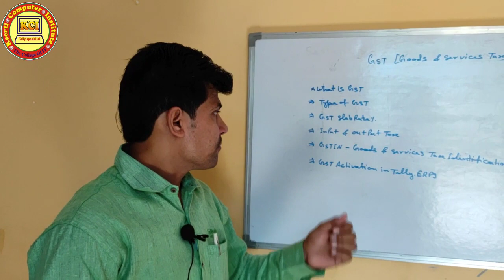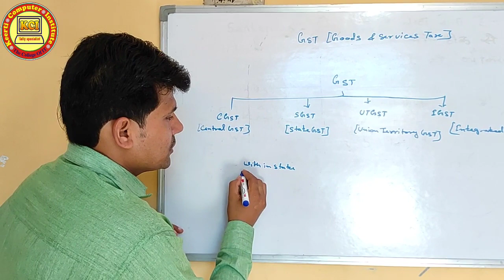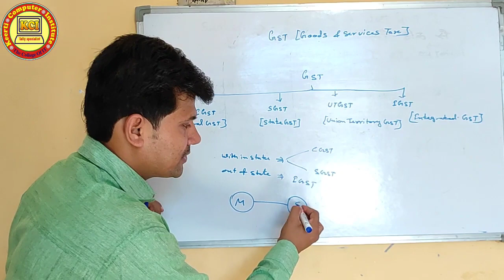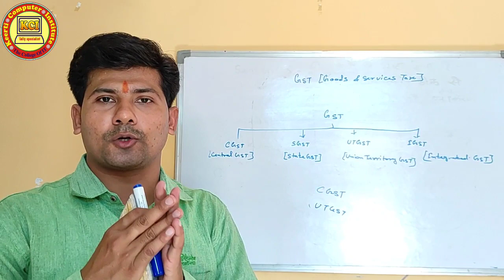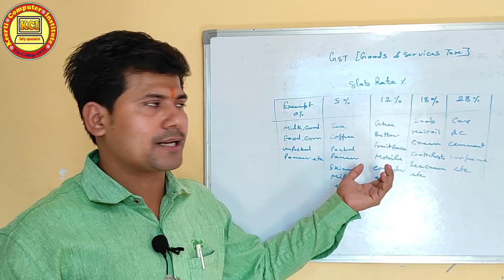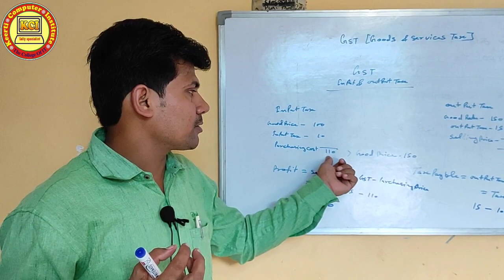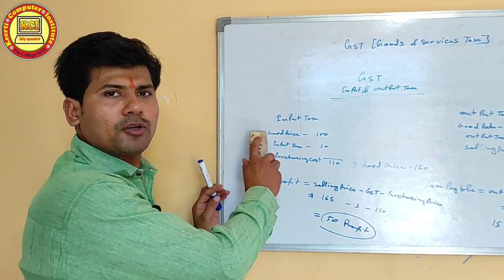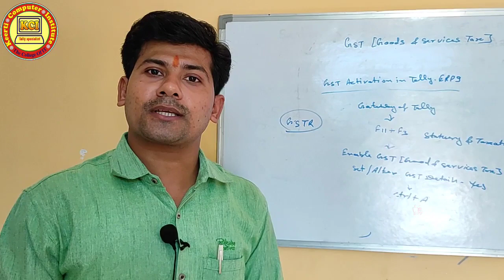What is GST in tally ll Type of GST ll GST slab Rates ll GST की सम्पूर्ण जानकारी l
What is G.S.T, G.S.T क्या है l Type of GST, GSTIN, GST Activation in Tally, ll gst in tally erp 9 ll what is gst in tally ll Complete GST Knowledge in this video. Learn in this video what is GST, type of gst, GST slab Rate%, GST input and output Tax and Activation GST in Tally. Erp9. GST Introduction in hindi, What is GST, Type of Gst, CGST, SGST, IGST what is Intra & Inter state. Basics of Gst and Basic history of GST. This class learn about Gst and type of gst, gst basic history and differences between intra state and Inter state gst purchase & sales. Dear student aap sabhi ko hamare dwara chalai ja rahi computer online classes ko padhne ke liye  mere  channel kci tally specialist ko subscribe kare video ko like kare ttha share jarur kare jisse jyada se jyada log is free class ki suvidha prapt kar paye ttha new video notification ke liye bell icon ko jarur press kare.isme niche tally class ke last  sabhi videos ka link de rhe hai jis bhi video ko dekhna ho link par click karke aap dekh sakte haiThank you..

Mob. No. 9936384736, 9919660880